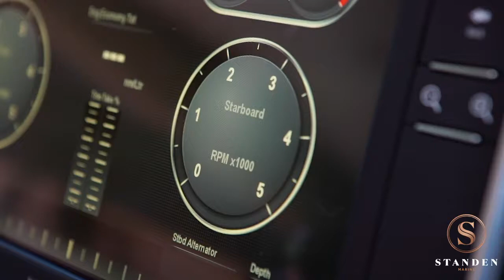Horizon E56 XO from Standen Marine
The Horizon E56 XO is the newly released Sports Yacht version of Horizon's E56 Flybridge Motor Yacht. Featuring an aft-galley, three luxury staterooms, two bathrooms and loads of outdoor entertaining space, this sea-going motor yacht will take you to any stunning Australian boating destination.

Don't miss out on the 2017 summer, she's available for delivery now. Want to know more?

Standen Marine operates from four locations on the GOLD COAST, in BRISBANE and in SYDNEY for your convenience.